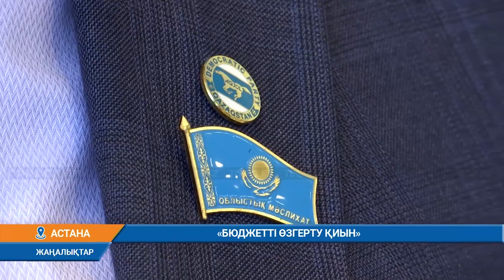«БЮДЖЕТТІ ӨЗГЕРТУ ҚИЫН»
Маслихат дегеніміз жергілікті жердегі шағын Парламент. Мәжіліс пен сенат депутаттарынан айырмашылығы, маслихат депутаттары жалақы алмайды. Бұл олардың қоғамдық жұмысы болып табылады. Яғни маслихат депутаттары үшін бұл болашақта бұйырып жатса Парламент депутаттығына салынған сара жол. Жергілікті маслихаттың жасап жатқан қызметі көп жағдайда қоғам назарынан қалып қойып жатады. Осылайша маслихат жұмысын қоғам мен БАҚ-тан жасыратын сияқты. Басты проблеманың бірі - қоғам үшін ашық жариялануы тиіс ақпараттар легін мемлекеттік орган жоқ жерден жасырып отырады. Қолында бар билікті пайдаланып ақпаратқа қолжетімділікті шектеп отырғандары қуантпайды әрине.